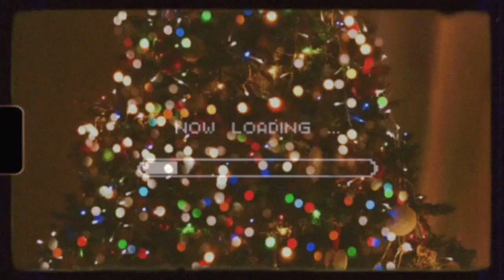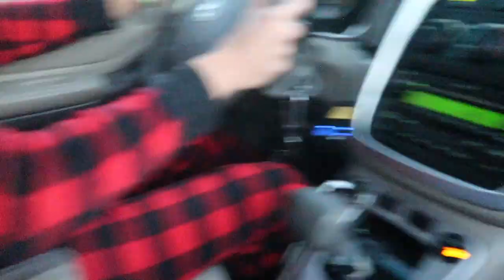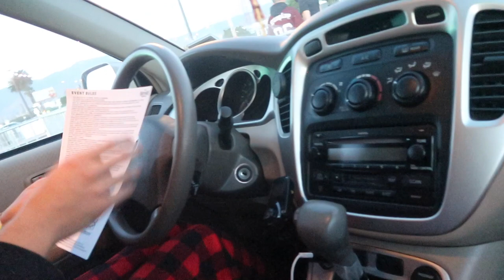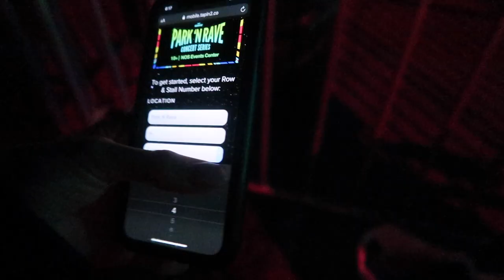PARK N RAVE VLOG ✩ AUDIEN 2020 ✩ NOS EVENT CENTER | vlogmas day 6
LAST PARK N RAVE AND IDK HOW TO FEEL

w h a t ' s - t h i s - v i d e o - a b o u t ? -- this is my vlog about our park n rave experience at the NOS event center. 10/10 recommend layering up it's freezing rn : )

FAVORITES:
my scrubs:

my stethoscope:

my planner: